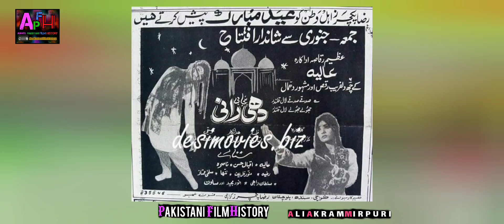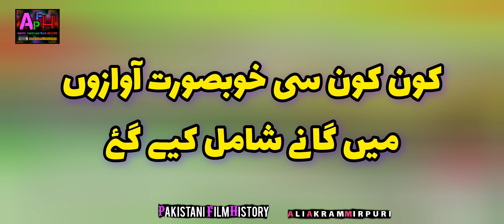Dhee Rani || Dhee Rani 1969 Pakistani Punjabi Movie || Pakistani film history || old movie review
السلام علیکم دوستو آج کی ویڈیو میں ہم نے پاکستانی پنجابی فلم دی رانی کے بارے میں اس ویڈیو میں مکمل معلومات دی ہے ۔یہ فلم اداکارہ عالیہ کی اپنی ہوم پروڈکشن تھی
ویڈیو اچھی لگی چینل کو سبسکرائب کریں
movie cast
Aliya
Iqbal Hassan
Sawan
Salma Mumtaz
Sultan Rahi
Nasira
Munawar Zarif
Nanha
Razia
Saiqa
Saba
Niggo
Ashiq Jatt
Taya Barkat
Gulrez
Raja Riaz

Director
Arshad Kazmi (also screenplay)

Producer
Mumtaz Bano

Writer
 Tanvir Kazmi
(dialogues: Basheer Niaz, Sikkedar)

Musician
M. Ashraf

Poet
Khawaja Parvez

Singer
Noorjahan
Naseem Begum
Irene Parveen
Inayat Hussain Bhatti
Masood Rana

Camera
Rasheed Lodhi

Dhee Rani
Dhee Rani 1969
Old Films
Entertainment
Film
Movie
Lollywood
Pakistani cinema
history
Pakistan Film History
Pakistani film
Song
Pakistani Movie

Pakist
ani cinema history
films of Pakistan
Film History
pakistani films
History of Pakistan film industry
Film
Pakistan film industry history
Know about old movies
پاکستانی پرانی فلموں کے لیے ہمارے چینل کا وزٹ کریں

Aik Film Aik Nazar Do Minute